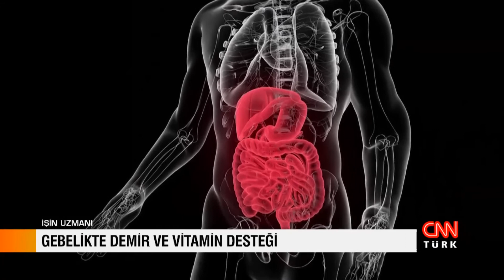İŞİN UZMANI / OP. DR. ŞENOL KALYONCU - KADIN HST. VE DOĞUM UZM. / GEBELİKTE DEMİR VE VİTAMİN DESTEĞİ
Kadın Hastalıkları ve Doğum Uzmanı Op. Dr. Şenol Kalyoncu, gebelikte demir ve vitamin desteğinin önemini İşin Uzmanı'nda anlattı.

Hamileyken hangi vitaminler kullanılır?
Hamilelikte vitamin takviyesi gerekli mi?
Gebelikte vitamin ne zamana kadar kullanılmalı?
Supradyn all day gebelikte kullanılır mı?
Vinalac gebelikte kullanılır mı?
Decavit Hamile olmayanlar kullanabilir mı?